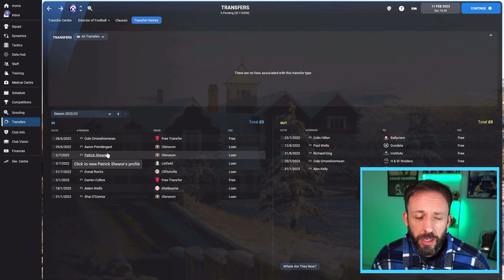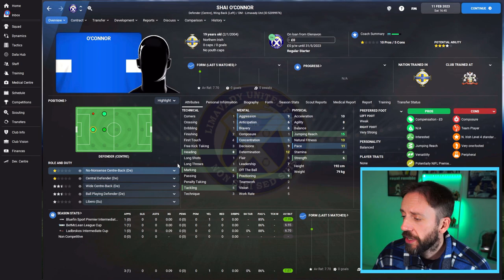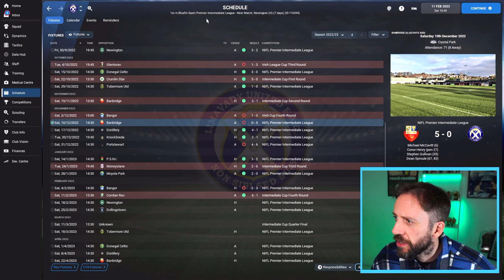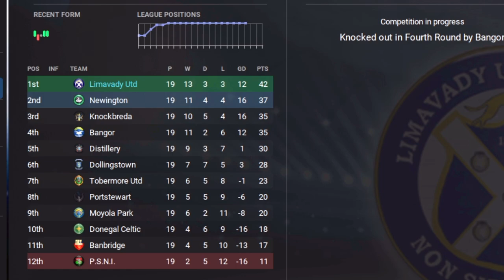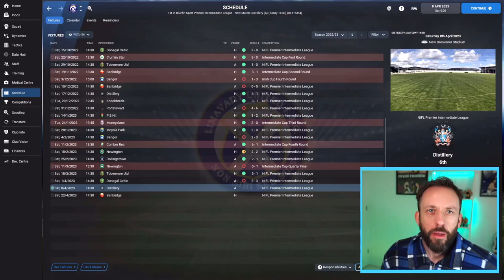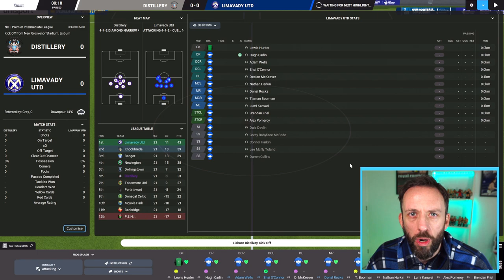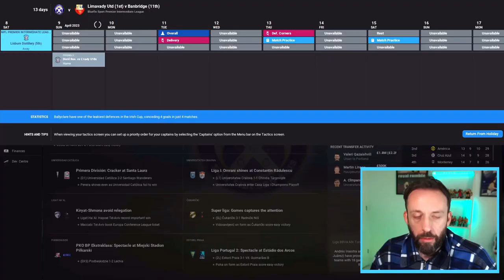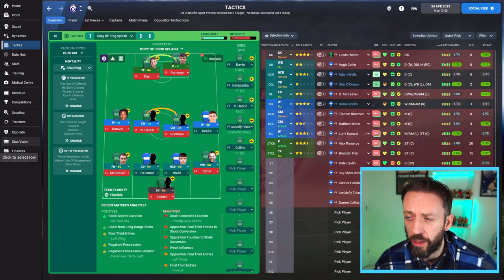FM22 | USE YOUR YOUTH | FOOTBALL MANAGER 2022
One of the best ways to play FM22 FootballManager2022 is with a journeyman save, this is my version - the Stingerman - join us for a wild worldwide ride. Step four -It's the end of our time with club 1! Plus, why you should always have a good luck at your development centre!

NEW MEMBERSHIP option now available on the channel too!